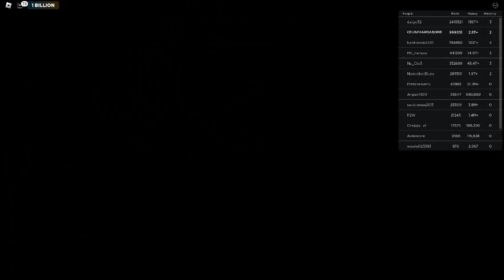Ceiling Fan 18199 In Toucan Fan's Haunted Fan Land